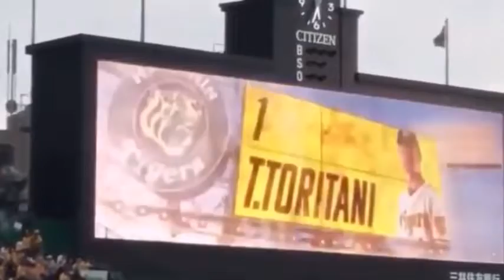【プロ野球】ロッテ 鳥谷 阪神のレジェンドが＃00でゼロからの出発！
阪神のレジェンド・鳥谷敬内野手（38）のロッテ入りが決まった。

ロッテ・井口監督とは現役時代から自主トレをともに行うなど師弟関係で、さらに2人は同じマネジメント事務所に所属している。そのため、阪神退団が決まると、「最終的に手を差し伸べるのはロッテだろう」と球界関係者の多くが読んでいた。結局はその通りになったわけだが、やっとの感は否めず、単年契約で年俸は1軍最低保証額の1600万円（推定）。ちなみに昨年の年俸は4億円（同）。背番号も「00」で、2軍からのスタートとなる。

【ようこそ】”どこよりも早い”鳥谷の初躍動まとめ‼︎

【速報！！】鳥谷ロッテ移籍について里崎智也だからわかる移籍の裏側を公開します！

鳥谷敬選手入団記者囲み